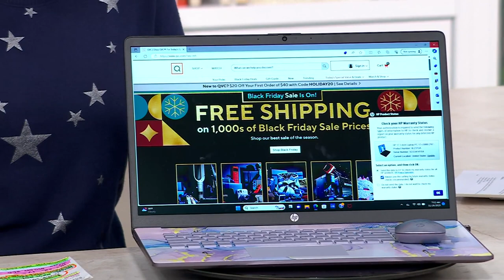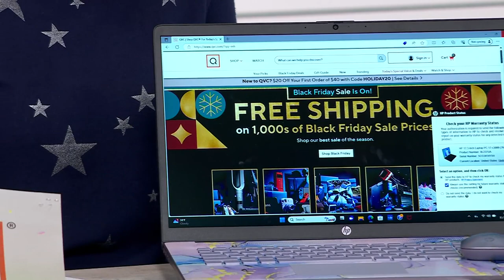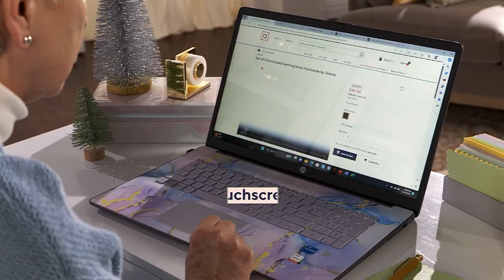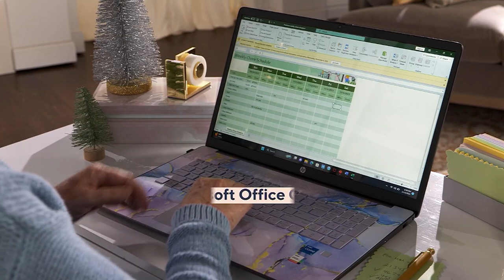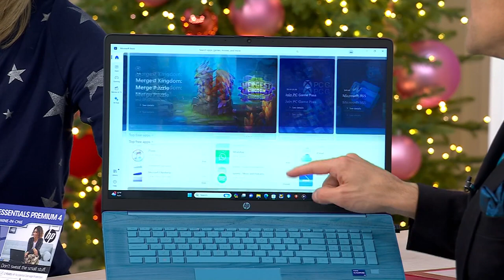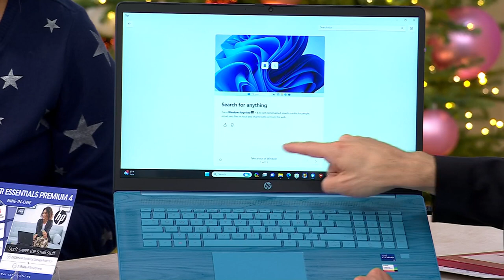HP 15/17" Touch Laptop Intel i5 8GB RAM 1TB SSD HP Services & MS365 Option on QVC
HP 15/17" Touch Laptop Intel i5 8GB RAM 1TB SSD HP Services & MS365 Option